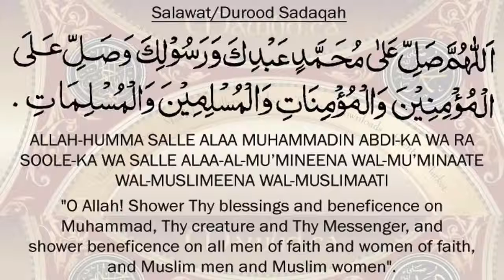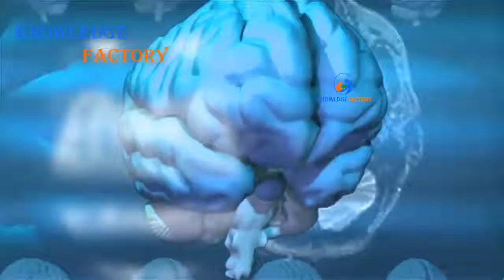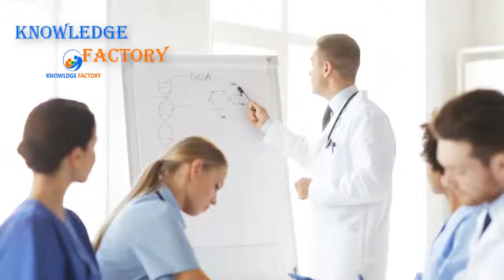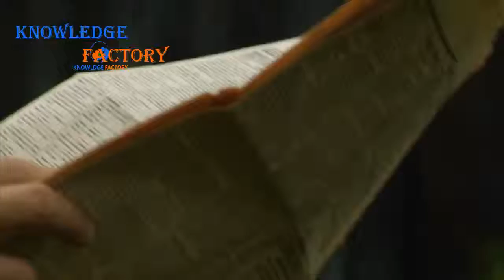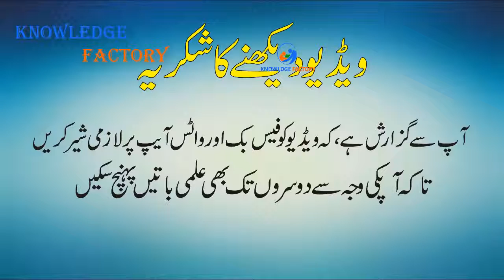The Blue Brain Project In Urdu Hindi